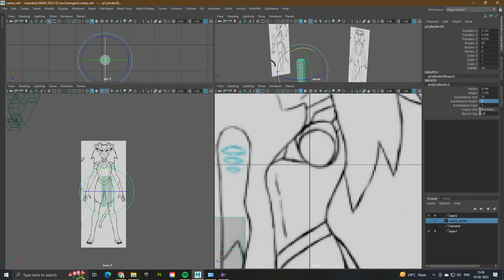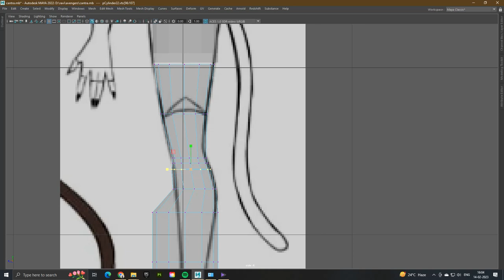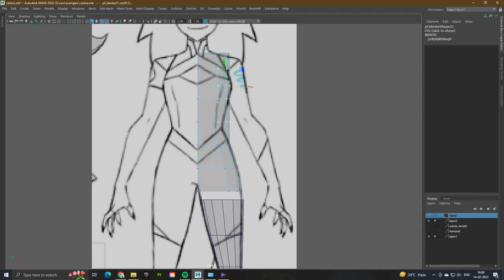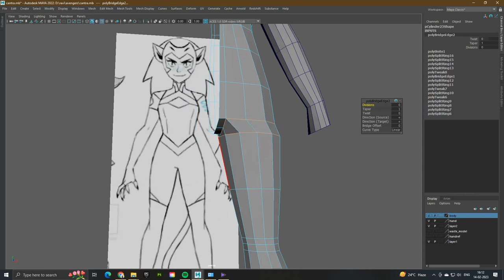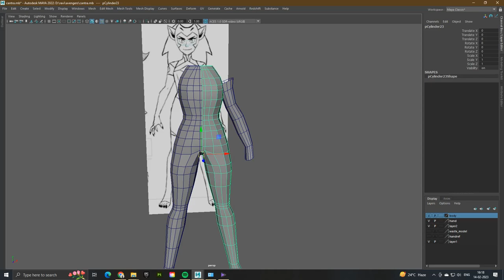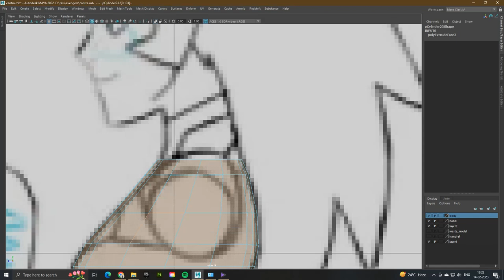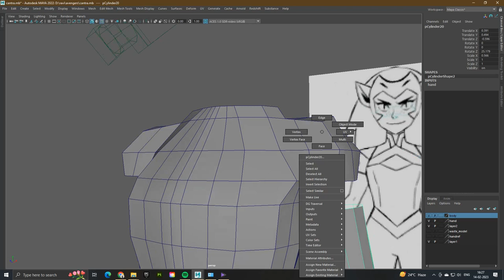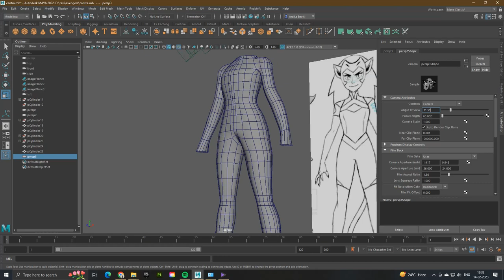Base character Modeling In 30 Minutes